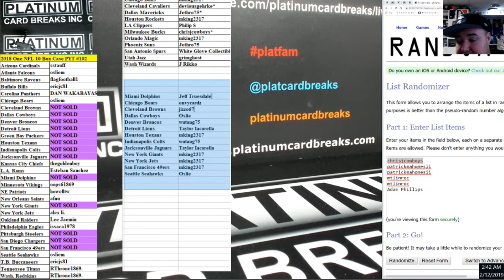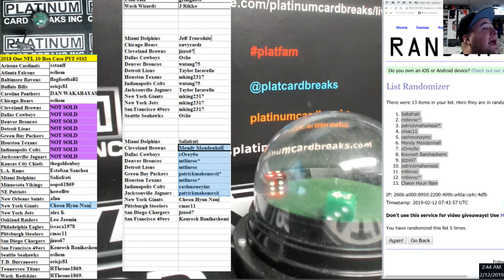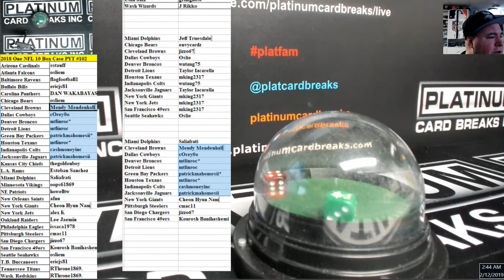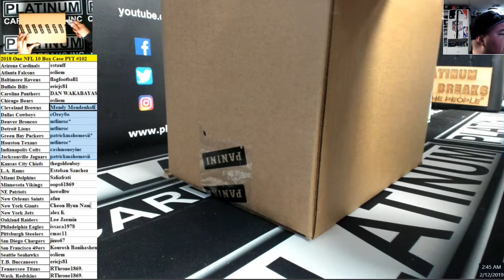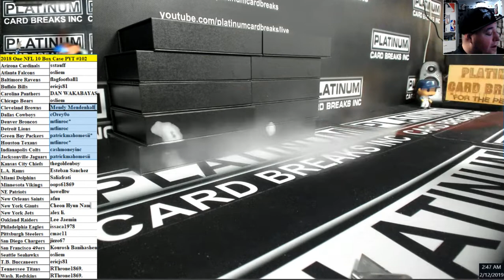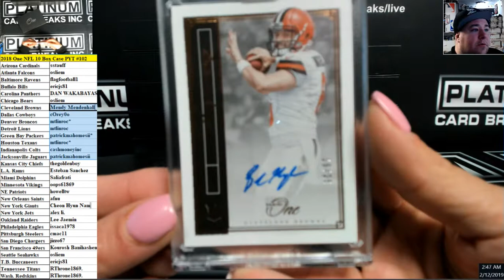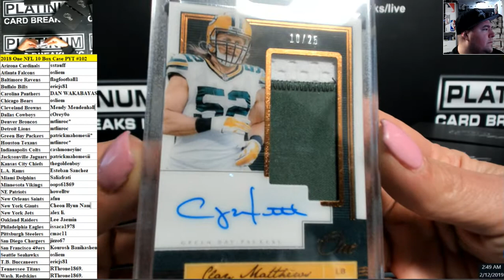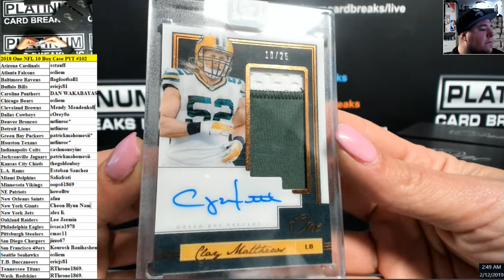2018 One NFL 10 Box Case PYT #102